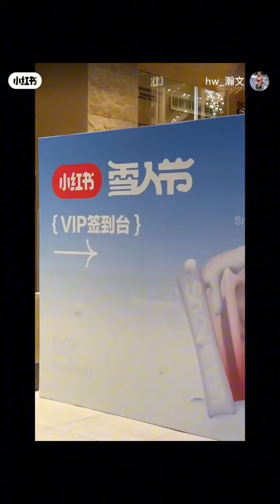孟佳in hw_瀚文 vlog 20240208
我的朋友｜松花湖Day-1
很开心的一趟旅行✈️
每天都有各种搞笑的事情
持续更新中～

Cr：hw_瀚文小红书